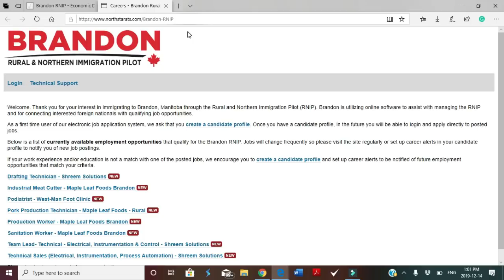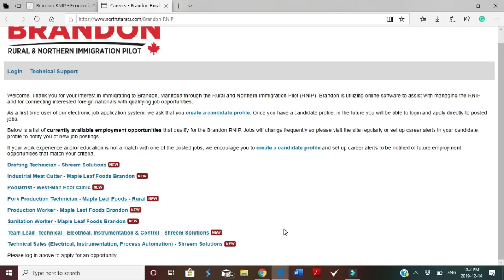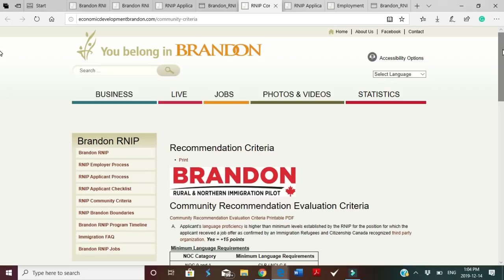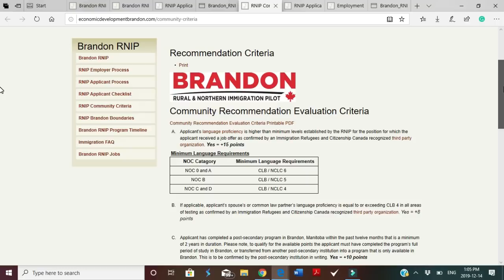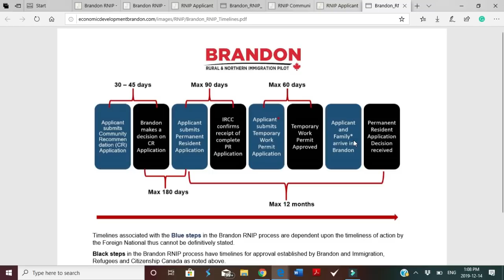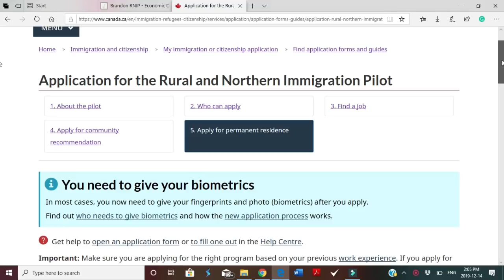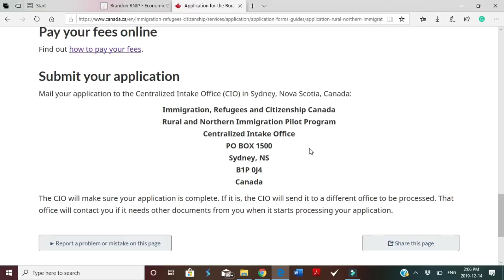Major Update- Rural and Northern Immigration Pilot Brandon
All information offered on this channel are simply based on research, and my personal experiences, most of the information on immigration can be obtained from the Government of Canada website, provincial website or other official websites. You can make further research as required